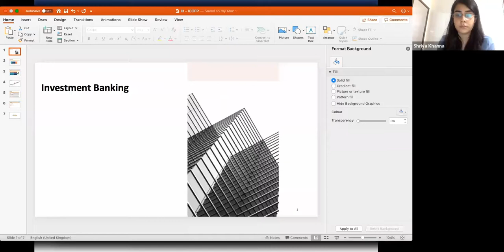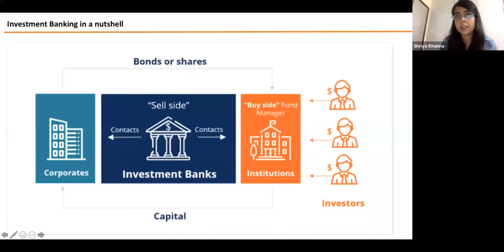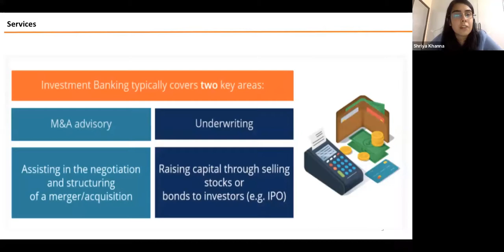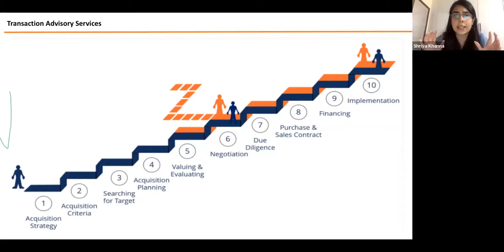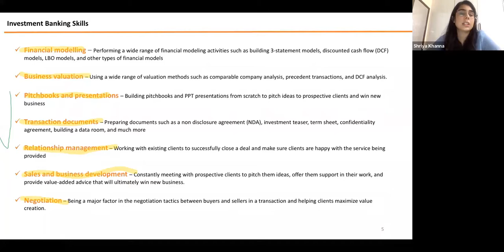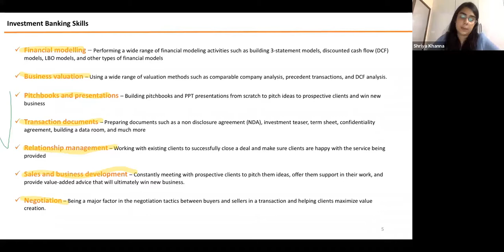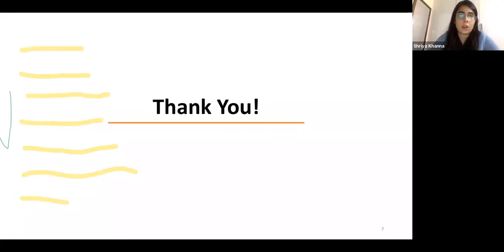Recording - Webinar on What It Takes To Be An Investment Banker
A career as an Investment Banker is one of the highest paying careers in finance. In India, the average salary of an Investment Banker is close ₹10 lacs per annum (as per payscale.com) !!

Well if your goal is to build a Career in Investment Banking, Fund Management, Financial Analysis, Financial Research or any other top roles in Corporate Finance, then this webinar is for you.

Come, find out what it takes to be an Investment Banker.